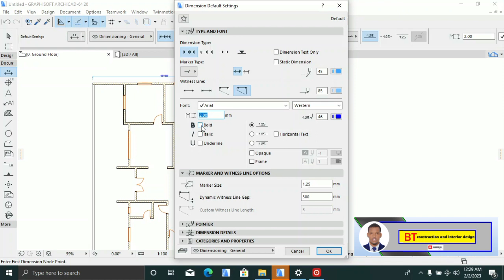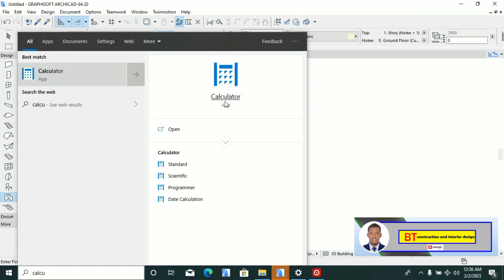Casharka 4aad barshada programka archicad. AFSOOMALI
asc dhaman asxbta ku xiran barteyda youtube ku so dhowada casharo ku saabsan  barshada programka archicad  Af-somali